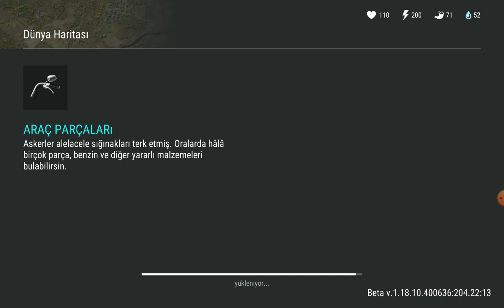VIP YERİNİ AÇMA VE VIP İLE İLGİLİ HERŞEY!!!